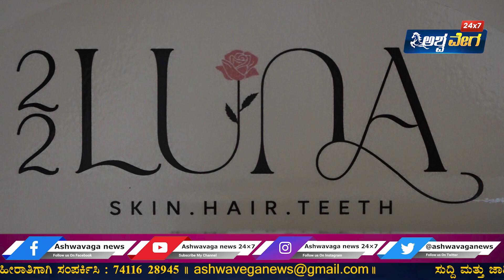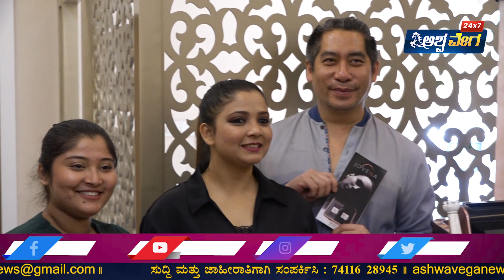Bangalore: 22 Luna Clinic & Italy 's Brera Medical Technologies ವತಿಯಿಂದ ಜೋವೆನಾ ಎಂಬ ಅತ್ಯಾಧುನಿಕ ಚರ್ಮದ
Bangalore: 22 Luna Clinic & Italy 's Brera Medical Technologies ವತಿಯಿಂದ ಜೋವೆನಾ ಎಂಬ ಅತ್ಯಾಧುನಿಕ ಚರ್ಮದ ಪುನರುತ್ಪಾದನೆ ಯಂತ್ರ ಪ್ರಾರಂಭ.

Ashwavega 24x7 | Kannada News | Latest Kannada News | kannada news, latest news, ashwavega 24/7kannada digital, Karnataka news.